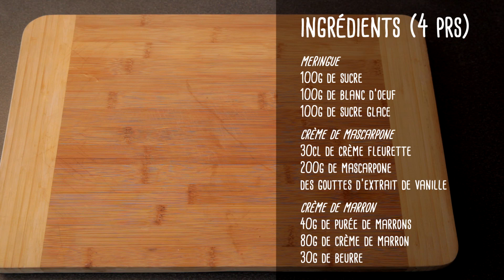Recette du Mont-Blanc en verrine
Régalez-vous en préparant de délicieux Mont-Blanc : meringue, crème mascarpone et crème de marron s’unissent dans un dessert exceptionnel.